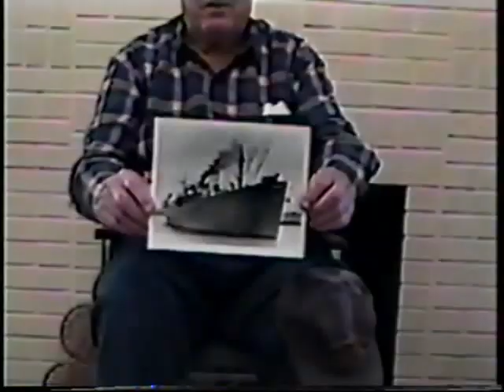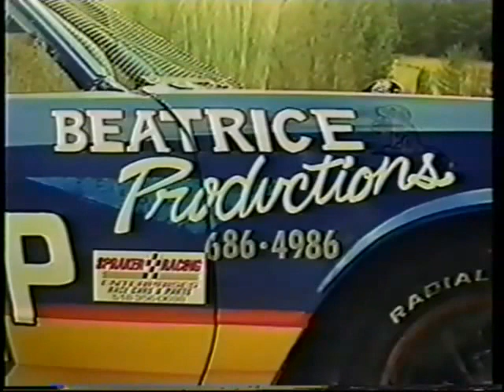Walter Davendonis, US Navy, World War Two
Walter Davendonis
DOB: 1923
Hometown: Hoosick Falls
Place of Birth: Hoosick Falls
Inducted: 1942
Discharged: 1945
Kentuckian (Ship: ID 1544)
Interviewed by Leonard, Philip
Hoosick Falls Historical Society
Hoosick Falls, NY
Davendonis, Walter
Navy Armed Guard
SS Kentuckian (ID 1544)
Convoy to the Soviet Union
Transcribed by Raphael Pierson Sante
Interviewed by Philip Leonard of the Hoosick Falls Historical Society